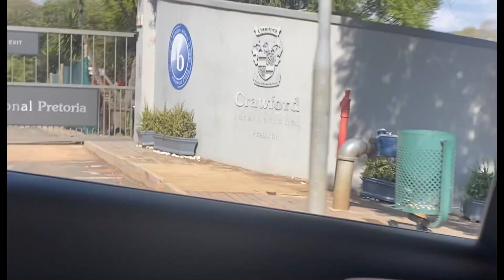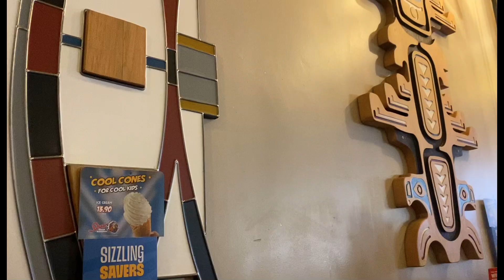South Africa travel vlog🇿🇦What I did in a week in Pretoria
Hi everyone I'm back again with another video.

THE MUSIC USED IN THIS VIDEO DOES NOT BELONG TO MINE.